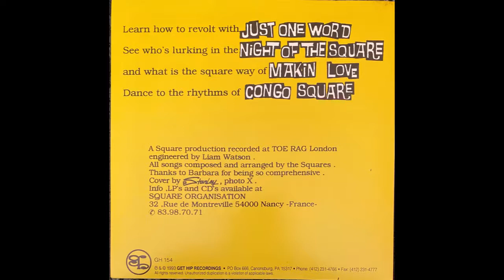Just One Word - The Squares